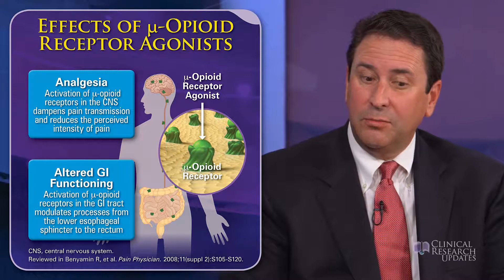Comprehensive Chronic Pain Management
A Focus on Patients With Opioid-Induced Constipation

Faculty: Brooks D. Cash, MD; Jeffrey A. Gudin, MD; Bill H. McCarberg, MD, FABPM

This Clinical Research Updates™ program addresses the needs of pain specialists, primary care providers (PCPs), and other clinicians involved in the management of patients with opioid-treated chronic pain. Constipation, the most common side effect of chronic opioid therapy, is a constellation of symptoms that include infrequent or incomplete bowel movements, abdominal pain or bloating, and the need to strain when having a bowel movement. In clinical trials examining the benefits and risks of chronic opioid therapy, opioid-induced constipation often affects up to 50% of study subjects, and is likely even more common when opioids are used to treat chronic pain outside of structured trial protocols. In this Clinical Research Updates™ program, a multidisciplinary panel of expert clinicians discusses best practices for identifying patients with opioid-induced constipation—for example, how to initiate conversations with patients about this potentially uncomfortable topic and advice on incorporating easy-to-use bowel assessment tools into daily practice. The panel also reviews nonpharmacologic and pharmacologic treatment modalities, including agents that have been specifically approved for opioid-induced constipation by the US Food and Drug Administration.

You can also visit ExchangeCME.com for access to additional video content as well as free CME activities in various therapeutic areas.